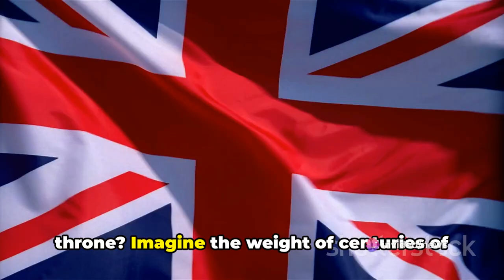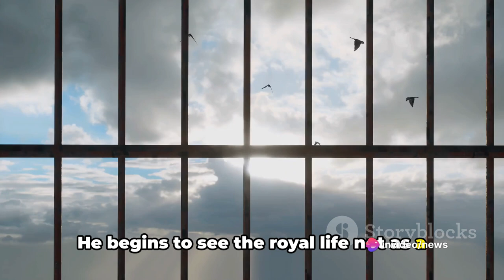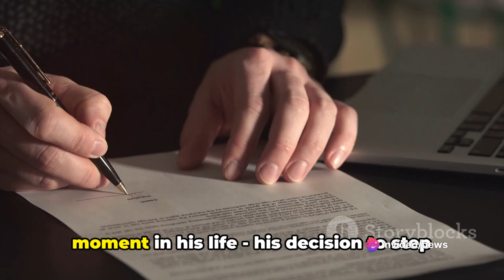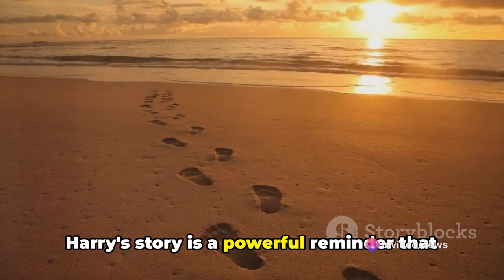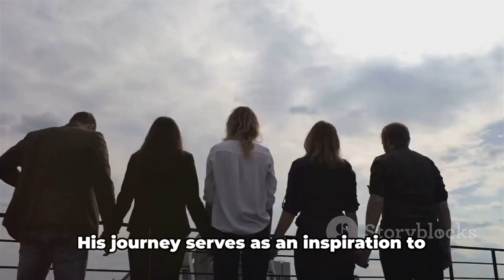Unveiling Royalty - A Summary of 'Spare' by Prince Harry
Join us as we dive into the fascinating world of royalty with a gripping summary of the captivating book 'Spare' by Prince Harry. In this video, we'll provide you with an exclusive glimpse into royal life, exploring the intriguing stories and personal revelations shared by Prince Harry. Discover the untold secrets and hidden challenges faced by members of royalty, as we analyze this thought-provoking memoir. Whether you're a fan of the royal family or simply curious about the inner workings of palace life, this video is a must-watch! Prepare to be captivated!

OUTLINE:

00:00:00 Introduction and Thought-Provoker
00:00:32 Early Life and Childhood
00:01:55 Adolescence and Early Adulthood
00:04:08 Independence and Break from Tradition
00:06:12 Conclusion and Key Takeaways